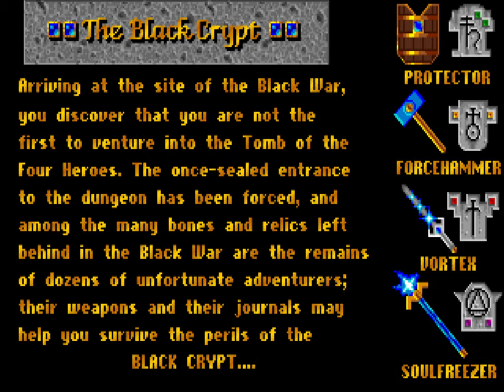Let's Re-play - Black Crypt #01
Had a sudden urge to play this gem once again! Let's make it more interesting - Switch Druid with Fighter AND Magic User with Cleric! Can the spellcasters tank well? Will we find a decent cheese strat!? We will surely find out!

As the game runs without any music, by all means feel free to add your own in the background as it might get quiet every now and then! I personally really enjoy listening to Fantasy Music World (for example